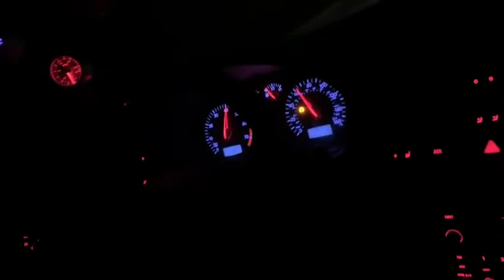First rip in the big turbo Jetta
02 1.8t with 630cc injectors and a eBay ar63 turbo setup. Car is tuned by lowlyfe tuning and is running on about 12 to 15 psi at the moment to try the setup out and make sure everything is all reliable